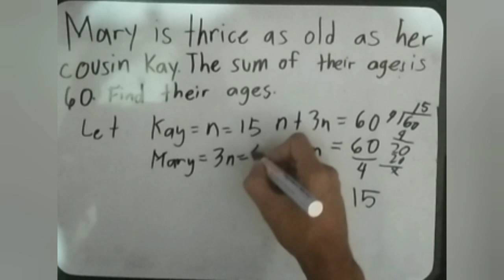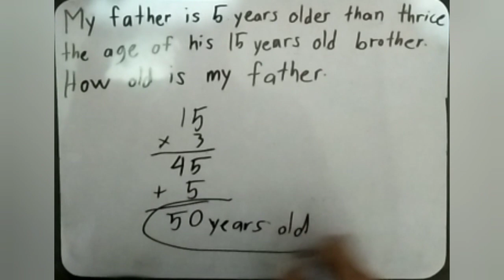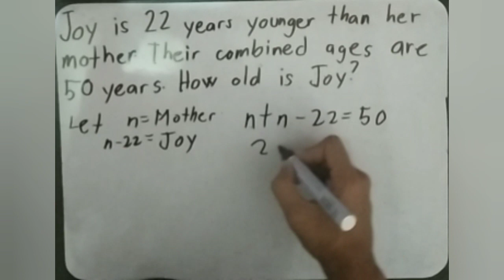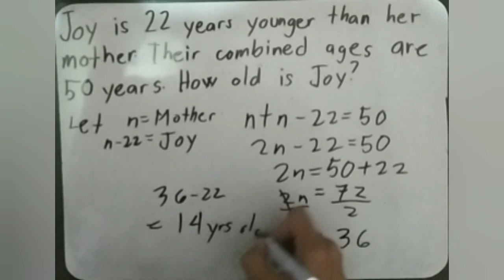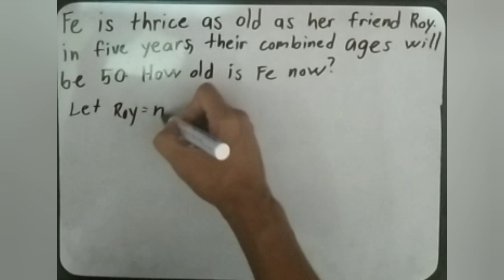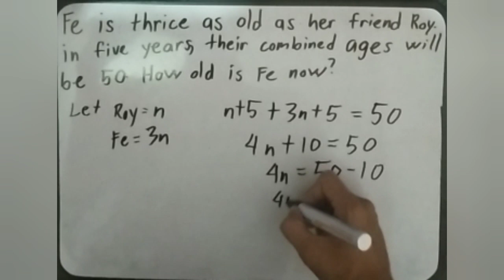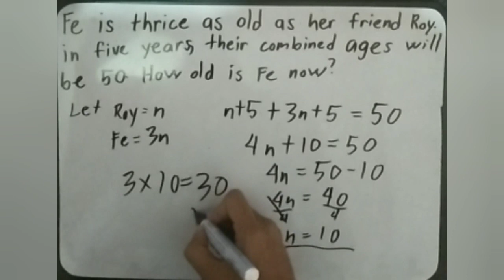Age Problems I - Tagalog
Five Age Problems with solution.